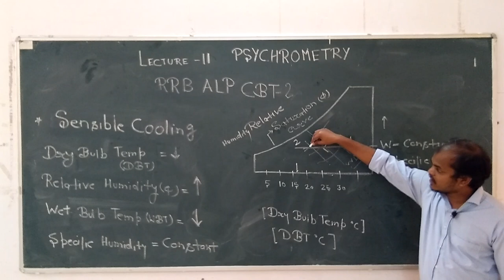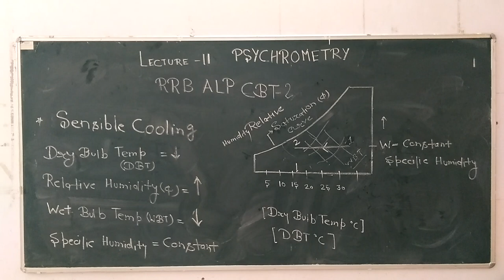RAC for rrb alp// Refrigeration and Air conditioning lecture for rrb alp